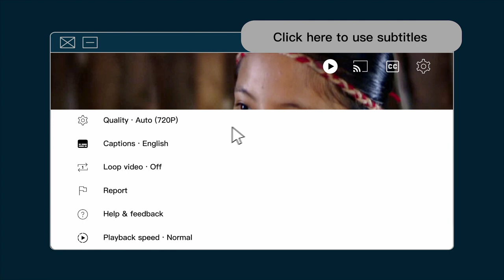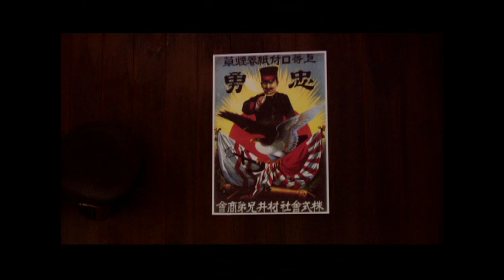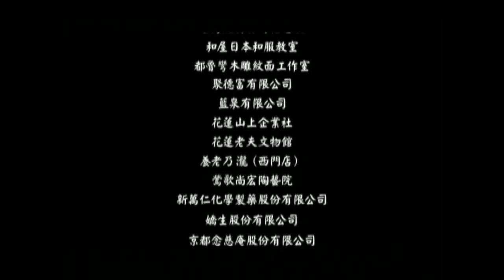Dana Sakura｜EP12｜1930 Musha Incident｜Tragic History of Indigenous Uprising in Colonial Taiwan｜霧社事件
Episode 12
Biho and Dadao Mona travel to Hogo village to persuade chief Tadao Nogan to form a rebellion alliance. If all of Musha’s 11 indigenous villages participate, they will have several thousand warriors, giving them a good chance of success against Japanese police who are no longer as well-equipped and alert. But the wily old Tadao Nogan tells them that Japanese police all have their eyes on Musha, and that the outcome of any uprising is already obvious.

The entertainment evening goes ahead as planned the night before the sports carnival celebrating the Taiwan Shrine Festival the next day. The streets are bustling with people; it is as though all Japanese people have descended upon Musha. Outside the grocery store owned by Wu Jin-dun, several young Seediq men squat on the ground, chatting away quietly, seemingly discussing something very important. Inside the entertainment evening venue, audiences are wowed by the exciting performance and break into applause below the stage.

Various village chiefs gather in Mahebo for the uprising and convene a meeting. Led my Mona Rudao, the rebels come up with a plan. Mahebo, with its treacherous terrain and sufficient food supplies, is chosen as their main base.

Even as weapons are brought out, no one says a word. But the air of excitement in anticipation of battle has already permeated the entire mountain area.